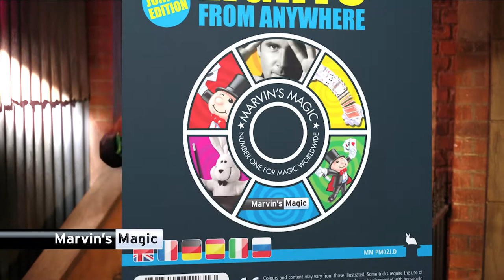Lights From Anywhere Advert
The full advert for Marvin's Lights From Anywhere.